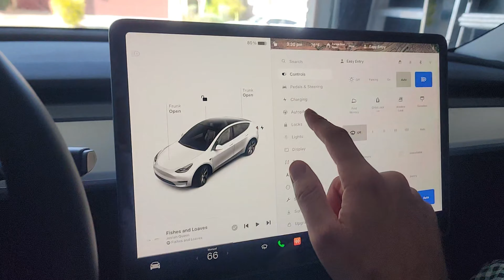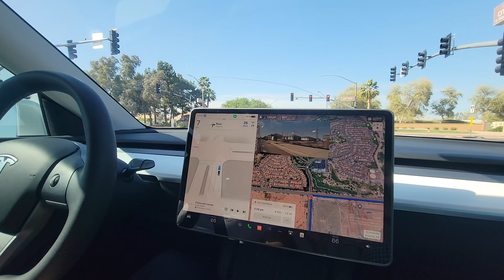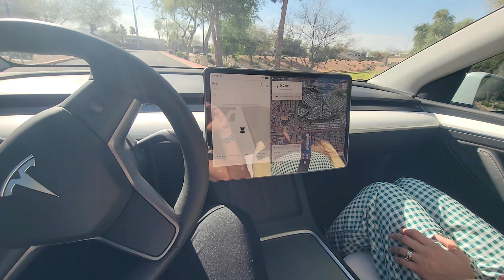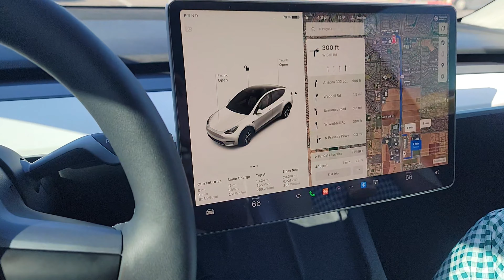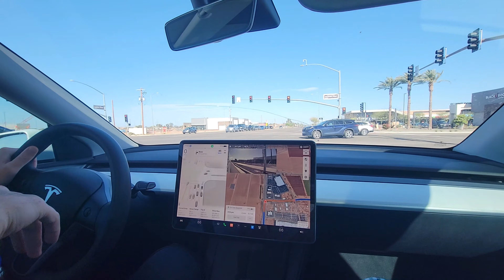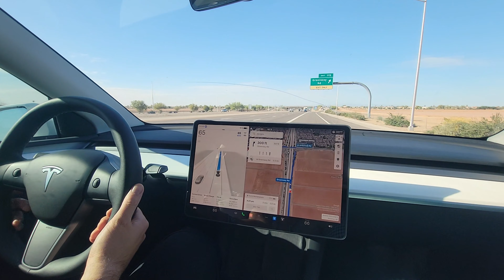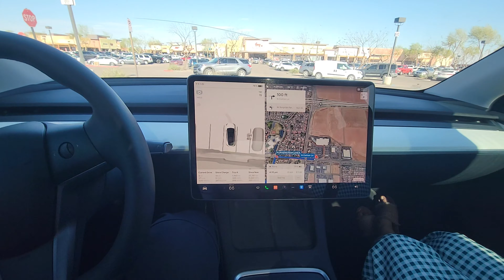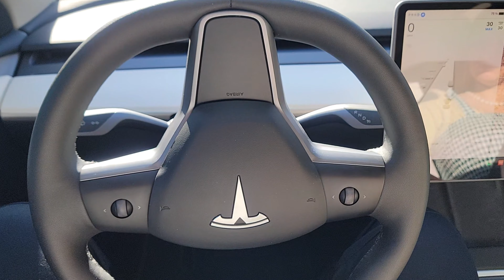My first time using Tesla Full Self Driving! My first impressions on Autopilot in my Tesla Model Y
This is the absolute first time I have ever used Tesla's Autopilot Full Self Driving (FSD)!  See our first impressions! How it drives, is it worth it, is it safe?  Although the technologies seem to be amazing, it may be way too early to be a legitimate asset while driving as we encountered many glitches in our short test.  Tell us what you think!